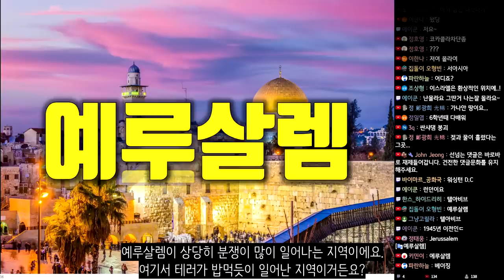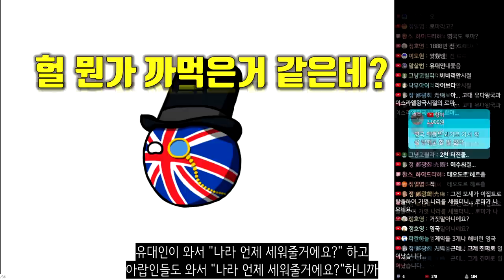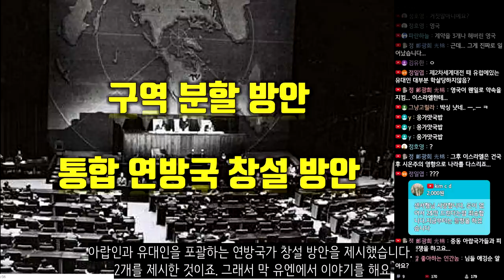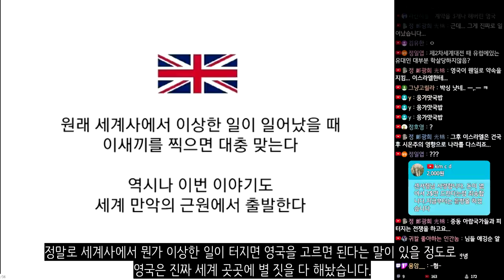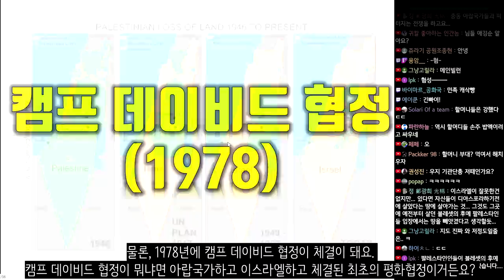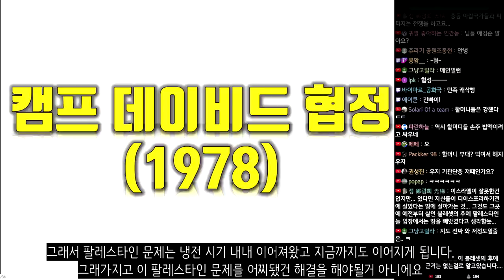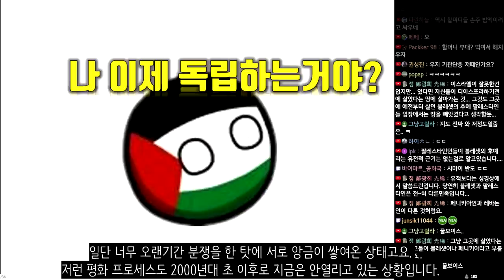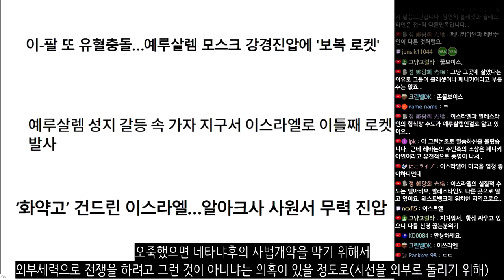인류 역사상 가장 많이 전쟁이 난 지역